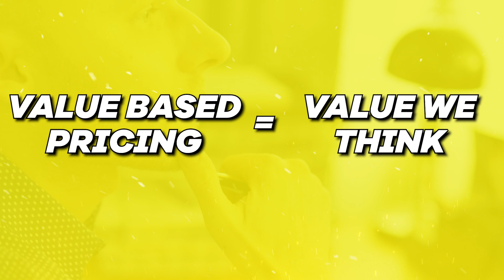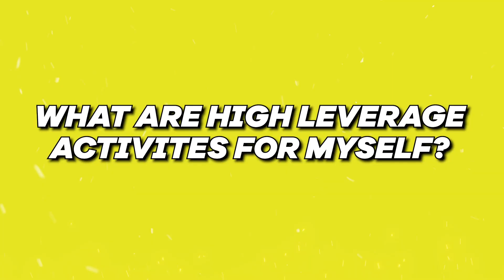Why Hard Work Won't Make you a million dollars (Do this instead as a business owner!) |Alyssa Dillon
Are you a financial pro who wants to start your accounting or bookkeeping firm? In this video I am going to break the myths about growing your firm to over a million dollars.

In the past few years I have been able to bring in multiple 6 to 7 figures. In this video, I will cover various aspects of growing an accounting firm, including client acquisition, retention strategies, optimizing internal processes, and leveraging technology. I'll walk you through step-by-step instructions, providing actionable insights that you can implement immediately.

Whether you're a seasoned professional or just starting your accounting firm, this video is designed to provide valuable guidance and help you overcome common challenges. Prepare to take your firm to new heights and reach the coveted milestone of one million dollars in revenue.

Don't miss out on the opportunity to transform your accounting firm and unlock unlimited success.

0:00 - Introduction
0:35 - Why they've been lying to you?
1:16 - 3 ways - you can work less and make more money
2:29 - #1 - Pricing Strategy
4:55 - #2 - Start Leveraging Leadership
8:47 - #3 - How You Position Yourself Strategically?
10:57 - What next??

🔖About Alysa J Dillon -

While deciding to start a business as a new mother of Irish twin boys felt like the bravest thing I had ever done...

I assure you that by far the scariest thing I have ever done was making a choice to evolve into a business coach.

But I knew my journey was just beginning. After growing my Fractional CFO company successfully I realized how badly the Accounting and Financial Industry needed a Leader like me.

Not just to show them how to Market themselves, but to shine a BRIGHT light on how unbalanced and undervalued the industry truly was, but even better?

Show them how to make money, how to put as much energy into your financial security as you do your clients, and how to value yourself as much as your clients value their businesses.

You are not here to just manage other peoples Fortunes you are here to create your own.

(Accountants & CFOs: Add 30k in Revenue with High Level, High Paying Clients In The Next 90 Days Guaranteed Using This ‘Social Authority’ Principle )